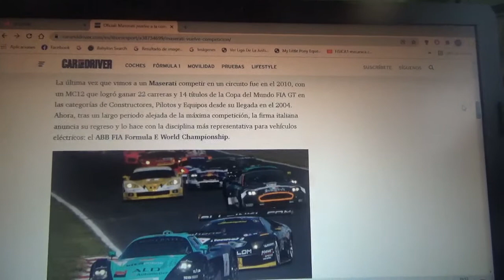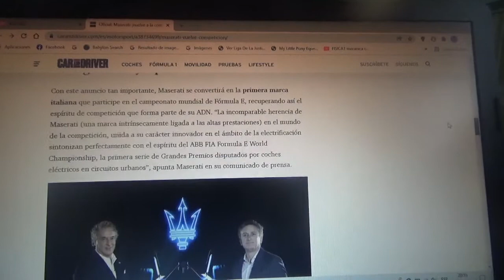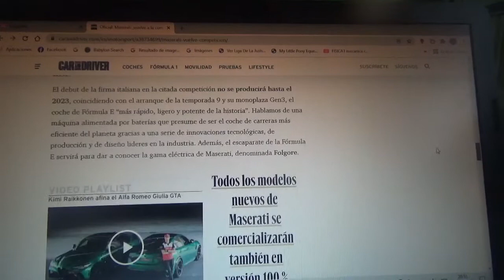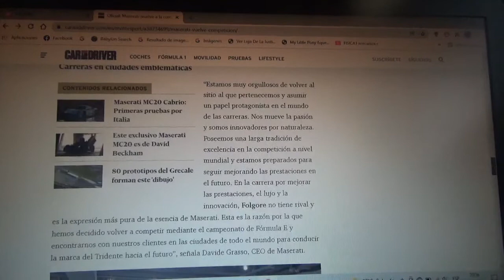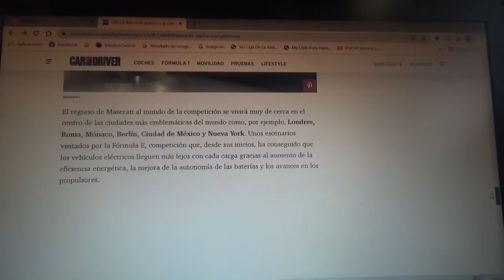Maserati vuelve a la competición de la mano de la Fórmula E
Con esto y luego de mucho tiempo la marca automotriz del tridente será la primera compañía de automoción italiana en llegar a la ABB FIA Formula E World Championship